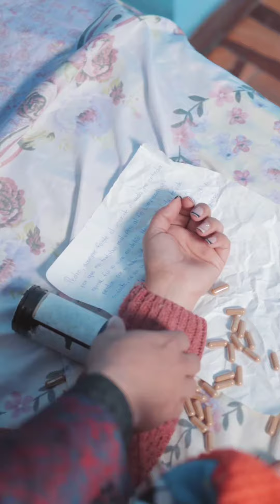Corazón - pasillo con actuación